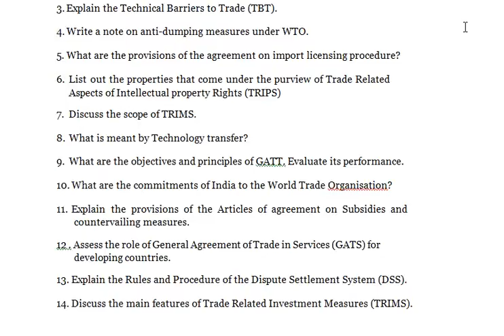FOREIGN TRADE - What is meant by Technology transfer?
FOREIGN TRADE

Attempt any 8 question (10 marks Each)

1 What are the differences between GATT and WTO.

2 .Explain the implications of Uruguay Round Agreement for developing countries.

3. Explain the Technical Barriers to Trade (TBT).

4. Write a note on anti-dumping measures under WTO.

5. What are the provisions of the agreement on import licensing procedure?

6. List out the properties that come under the purview of Trade Related Aspects of Intellectual property Rights (TRIPS)

7. Discuss the scope of TRIMS.

8. What is meant by Technology transfer?

9. What are the objectives and principles of GATT. Evaluate its performance.

10. What are the commitments of India to the World Trade Organisation?

11. Explain the provisions of the Articles of agreement on Subsidies and countervailing measures.

12 . Assess the role of General Agreement of Trade in Services (GATS) for developing countries.

13. Explain the Rules and Procedure of the Dispute Settlement System (DSS).

14. Discuss the main features of Trade Related Investment Measures (TRIMS).